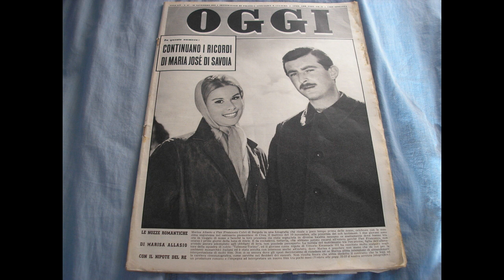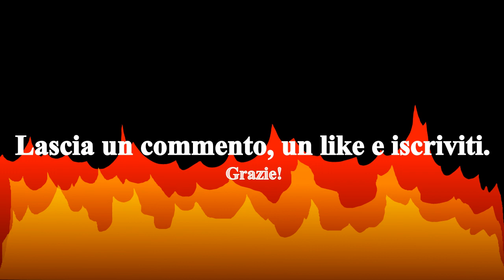Marisa Allasio: la curiosa storia della Grace Kelly italiana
La storia della bellissima attrice Marisa Allasio può essere paragonata a quella della diva di Hollywood, avendo lasciato il cinema molto presto per un matrimonio reale.
Ripercorriamola in questo video.
P. S. L'immagine del titolo è sbagliata.